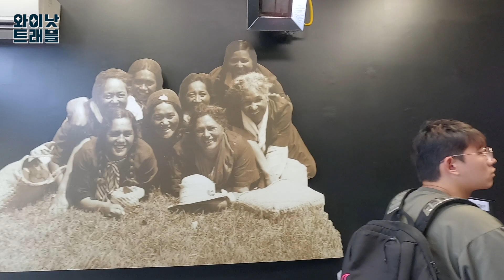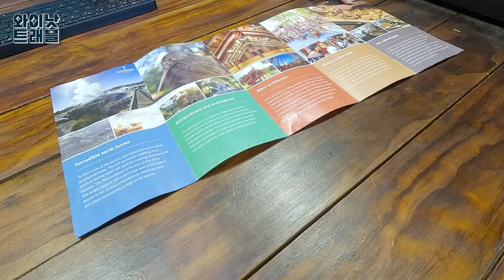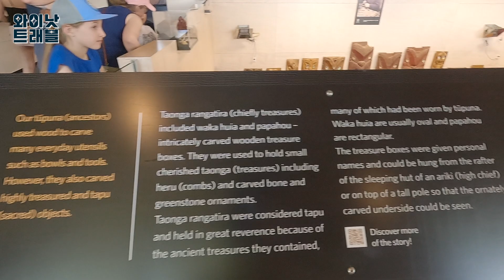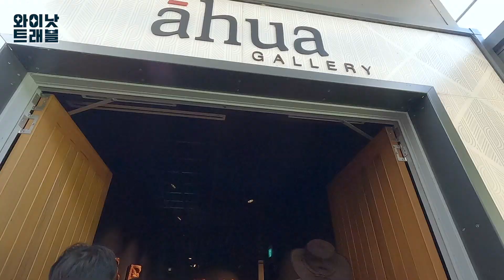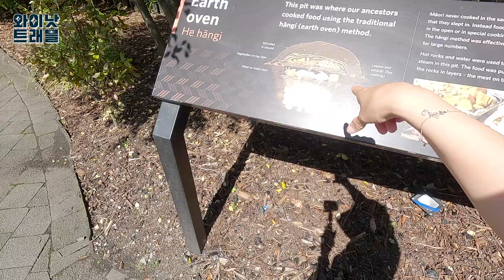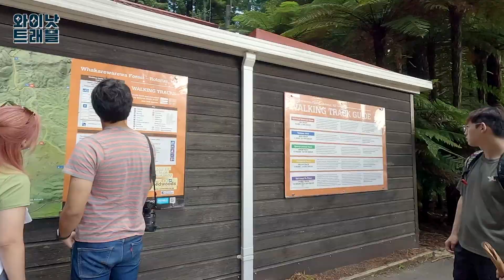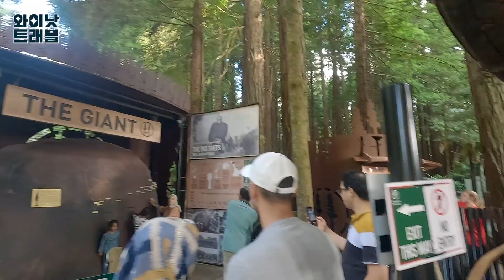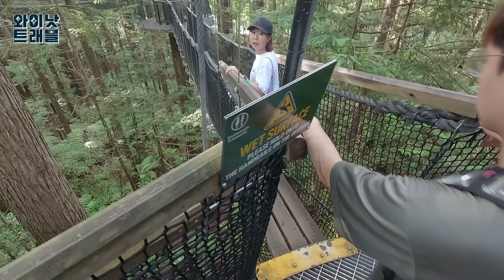🇳🇿 펄펄 끓는 용천수, 한 여름에 방문하기 [로토루아]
땅에서는 머드가 펄펄끓고
간헐천이 하늘로 솟구치는
이곳은 테 푸이아(Te Puia)
그리고 쥬라기공원 촬영지